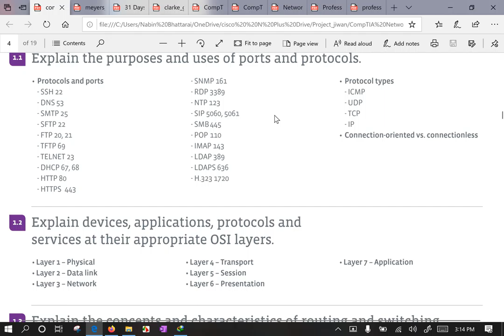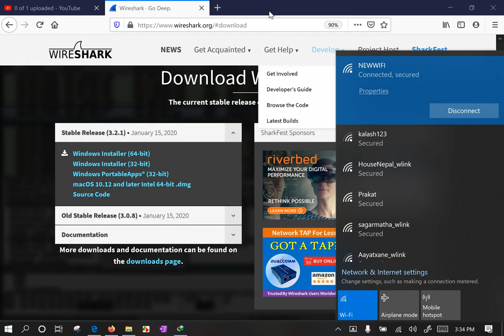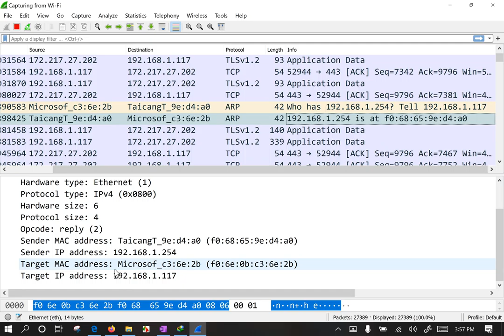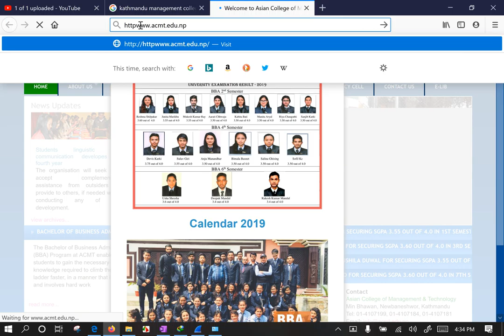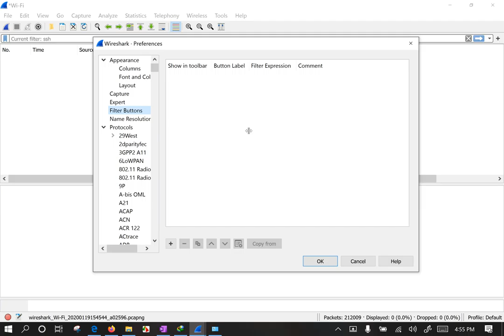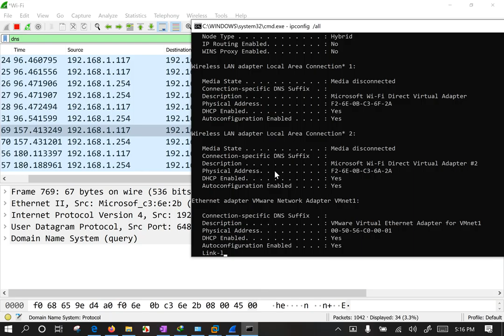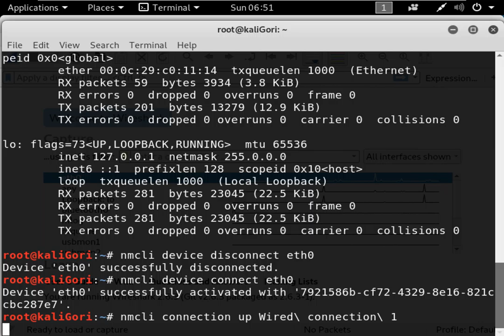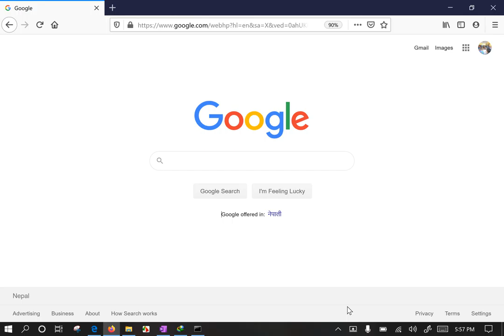Learning Motivation Nepal Network Protocols Ports For Dummies What Everyone Must Know Part2 LIVE